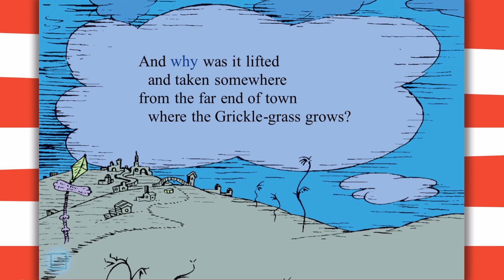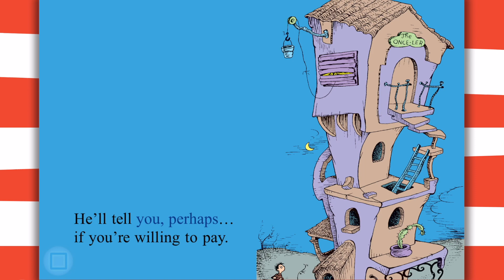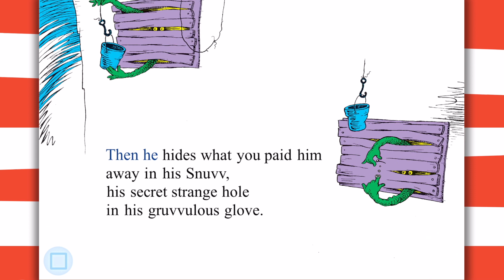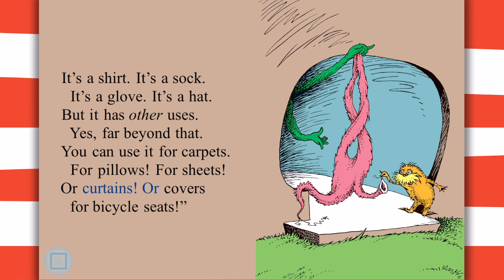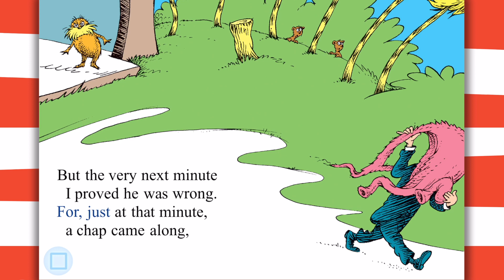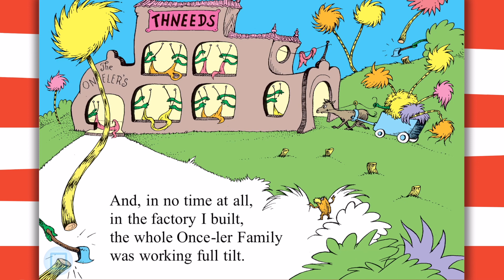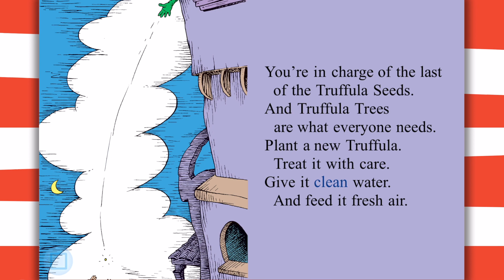The Lorax - Read Aloud - Dr Suess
This video is about The Lorax
Go head and purchase this book form the below link: